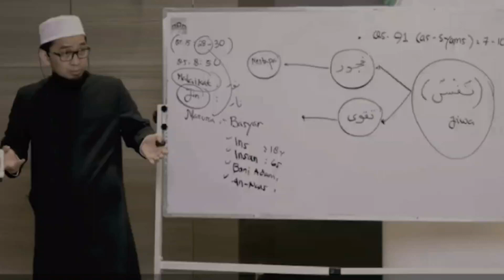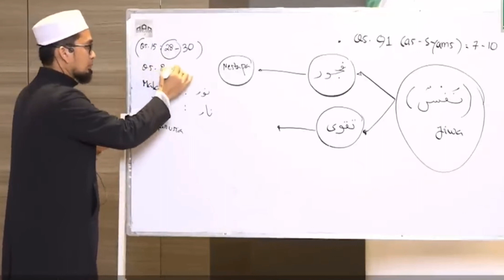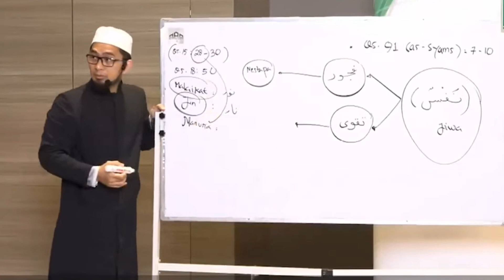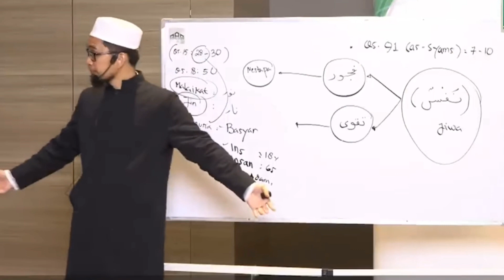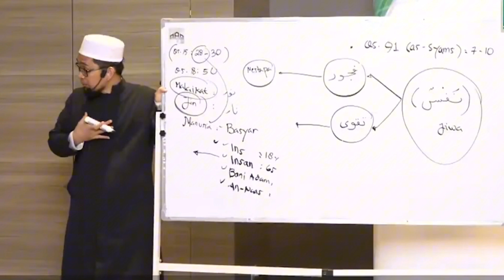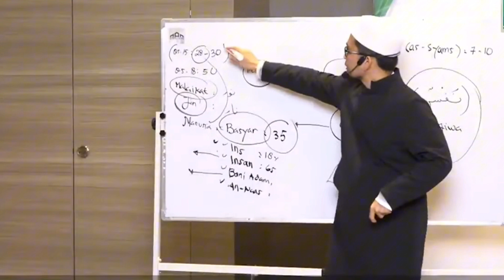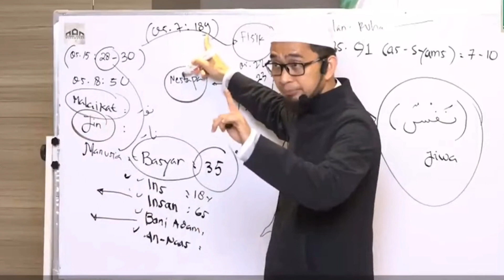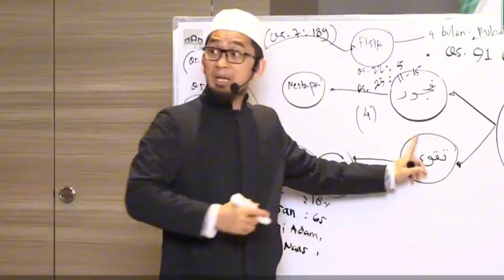Ketika Manusia Diciptakan || Ustadz Adi Hidayat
Rasulullah SAW pernah bersabda :

مَنْ دَلَّ عَلَى خَيْرٍ فَلَهُ مِثْلُ أَجْرِ فاَعِلِهِ

"Siapa yang menunjukkan suatu kebaikan dia akan mendapat pahala seperti yang melakukannya."
Sumber :
Link Lanjutan Video :

Bila anda suka dengan video ceramah ini silahkan sher video ini kepada Sahabat, Keluarga, dan orang-orang yang Kita Cintai Karna Allah SWT. Dengan menyebarkan suatu kebaikan, insya Allah dengan sekecil apapun itu akan menjadi amal kebaikan dan bekal untuk kita nanti di akhirat.

Mari trus dukung Chanel SA Produktion ini dengan cara SUBSCRIB dan SHER video yang ada di channel ini, semoga dari setiap video yang kita sher bernilai pahala dan selalu memberikan berkah untuk kita semua, Amiin
Semoga Bermanfaat Jazakallah Khoiron😊❤

ceramah, kajianislam, dakwah, ceramahagama,   ceramahuah, kajiansunnah, kajianislami, dakwahislam, dakwahsingkat, dakwahtauhid, ceramahsingkat